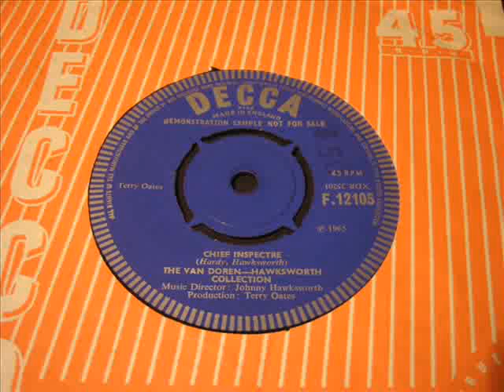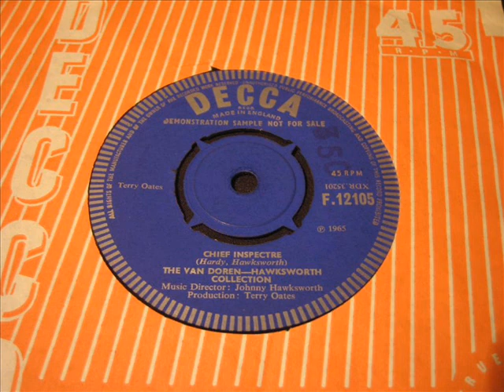The Van Doren Hawksworth collection Chief Inspectre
Cracking oddity picked up at Bath Race course car boot sale ! DJ My Friend Jack.